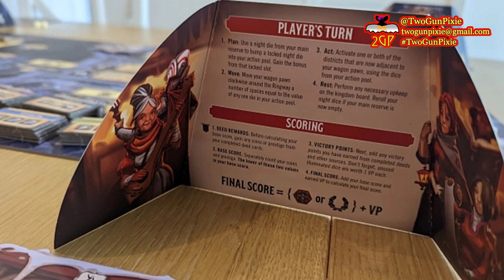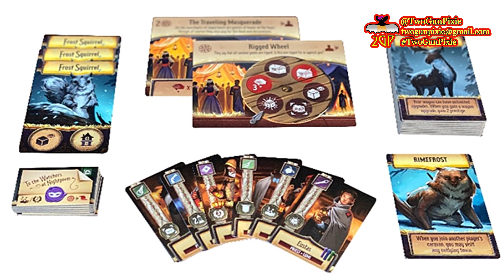Gaming Radar 1/8/23 - Merchants of the Dark Road